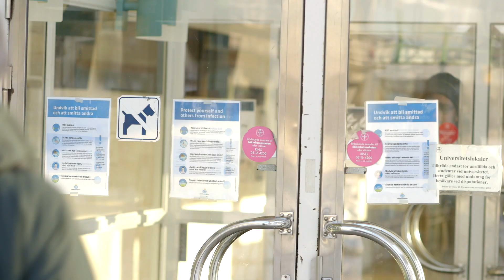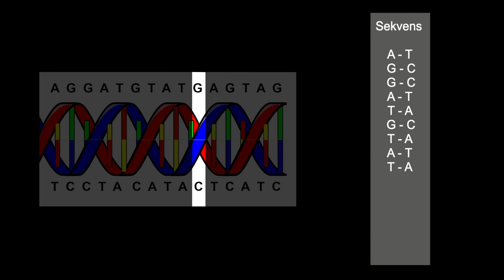En miljon år gammalt DNA belyser mammutarnas genetiska historia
Forskare vid Centrum för paleogenetik i Stockholm har analyserat världens hittills äldsta kända DNA, från mammutar som levde för upp till 1,2 miljoner år sedan. Analyserna visar att den nordamerikanska Columbiamammuten var en hybrid mellan ullhårig mammut och en tidigare okänd mammutsläkting. Studien, publicerad i den vetenskapliga tidskriften Nature, kastar också nytt ljus över hastigheten med vilken evolutionära anpassningar sker.